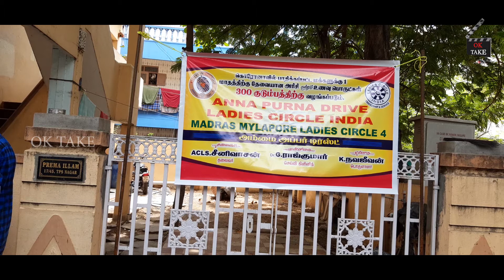ANNA PURNA DRIVE LADIES CIRCLE INDIA - CORONA RELIEF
ANNA PURNA DRIVE LADIES CIRCLE INDIA